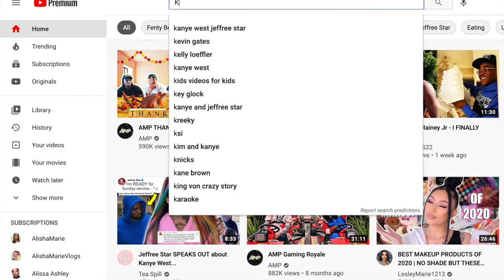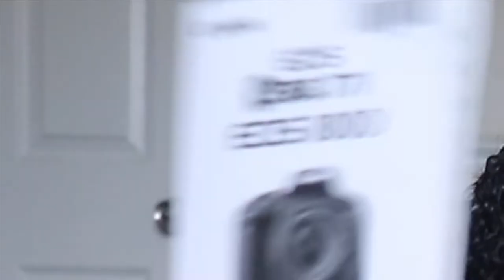IS IT WORTH IT | CANON EOS 800D CAMERA UNBOXING+REBRANDING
Welcome to Kayy Rache' 2021!! Im so excited to be unboxing my FIRST camera. I ordered the Canon EOS 800D camera from Amazon and heres my thoughts. Im also REBRANDING!! New year, New Content. Love you.
SOCIALS
FILMING
Phone: iPhone 11
FUN FACTS
Age: 19
Sign: VIRGO
From: ATL
Grade: College Freshman
Major: Interior Design
Height: 5'9